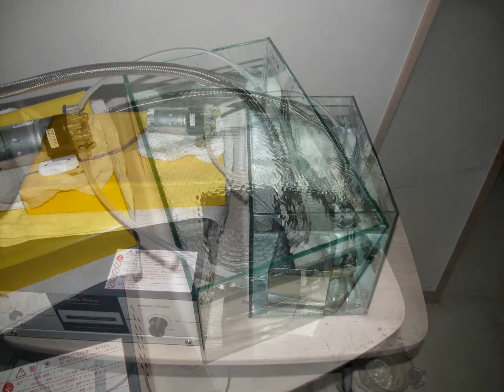小型・脱気マイクロバブル発生液循環システム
「液循環装置」です